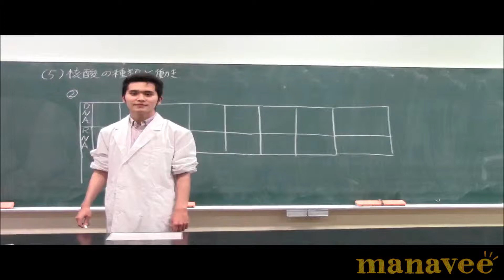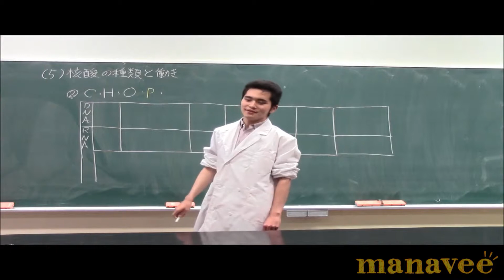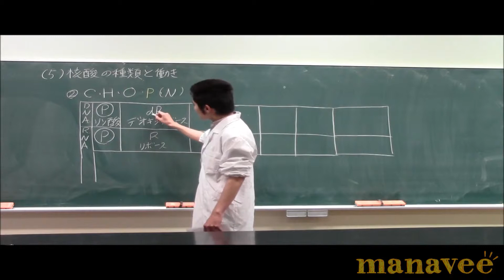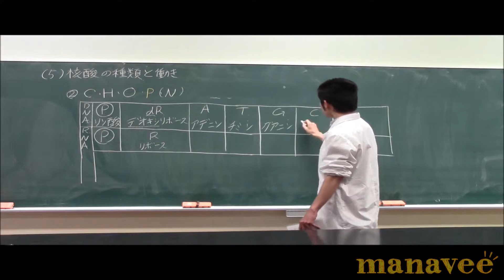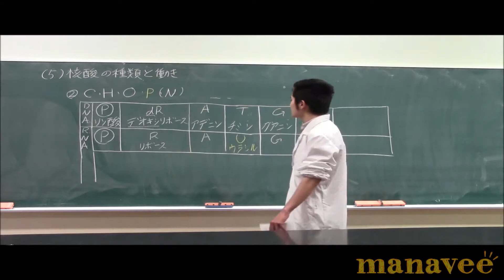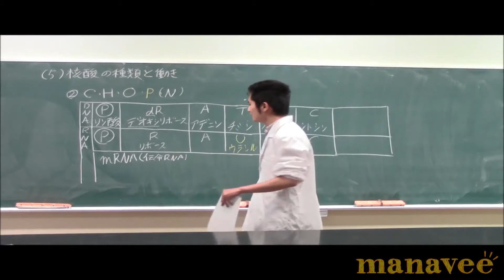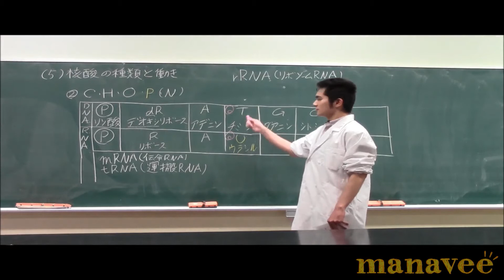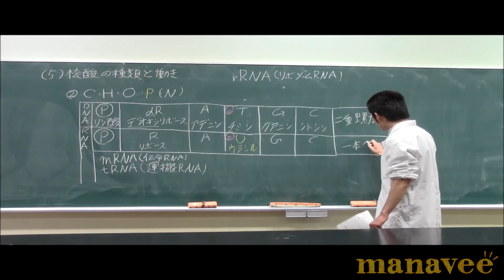核酸の種類と働き-5